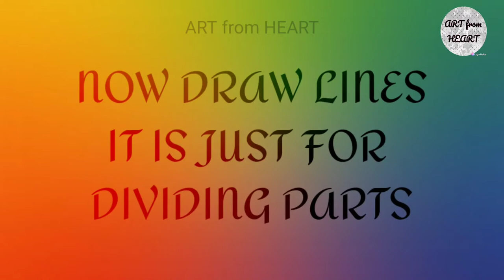SOFT PASTEL DRAWING / JAI HIND / जय हिंद❤️❤️❤️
THIS VIDEO IS DEDICATED TO INDIAN ARMY